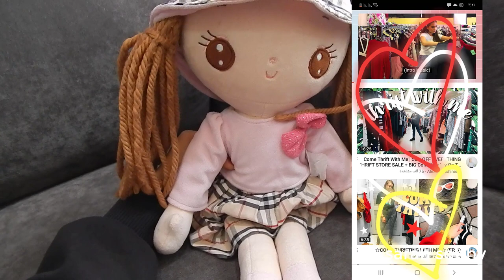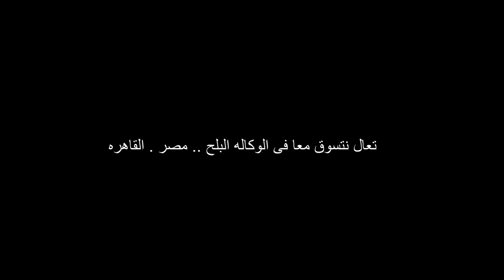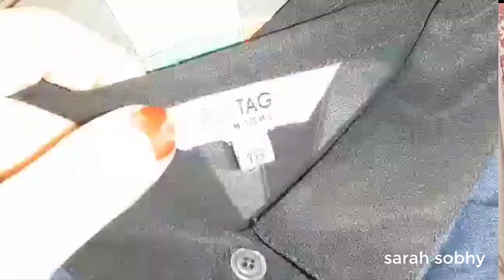وكالة البلح | مشترياتي من الوكالة | جولة فى الوكالة ( وكالة البلح ) الاسعار؟ | الوكاله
انا نزلت الوكاله فى  بولاق ابو العلا لخريف وشتاء 2019 واشتريت قطع جميله  جداا . يالا انزلو و جربو  وده فيديو تشجيعى . ويارب يعجبكو
في الوكالة ملابس ماركات عالمية بأرخص الأسعار
اتفرجو ع فيديو ده حلو